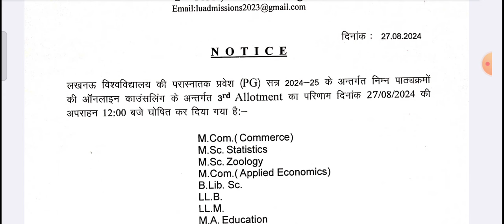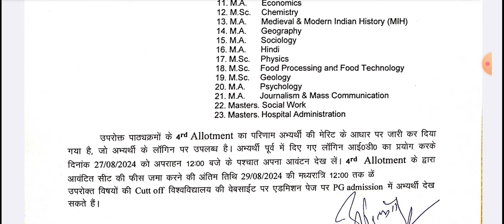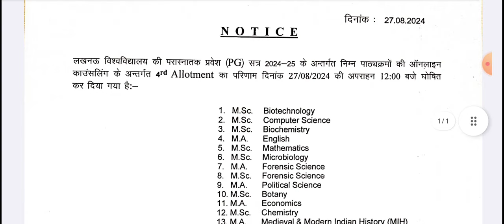Lucknow University PG Result 2024 | PG 3rd and 4th Allotment 🤩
Welcome to Lucknow Naama, your ultimate guide to everything related to Lucknow University and admission processes! 🌟

Thank you to all our Subscribers and Viewers for tuning into this captivating video! ❤️✨ We appreciate your support and engagement.